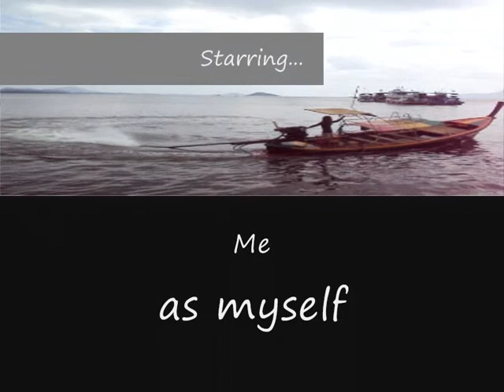Emerald Cave December 2009